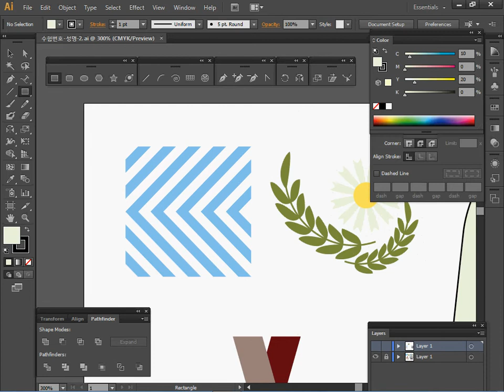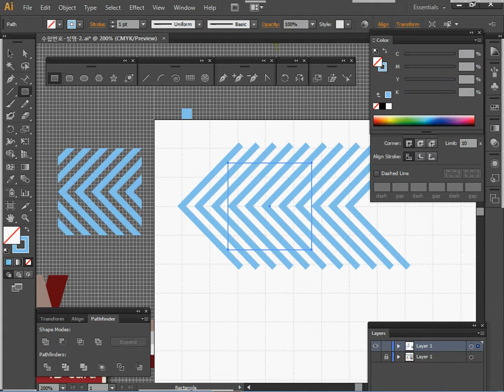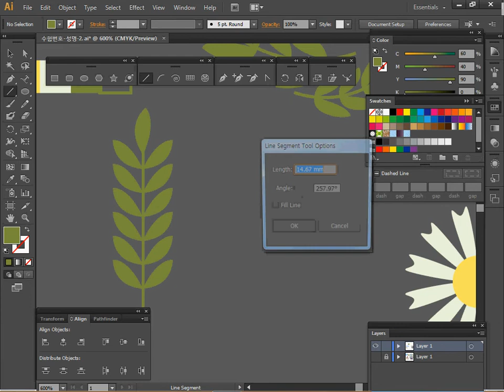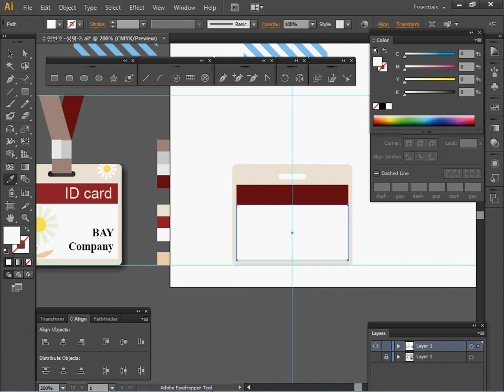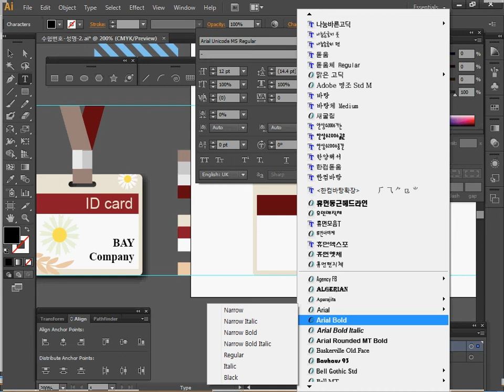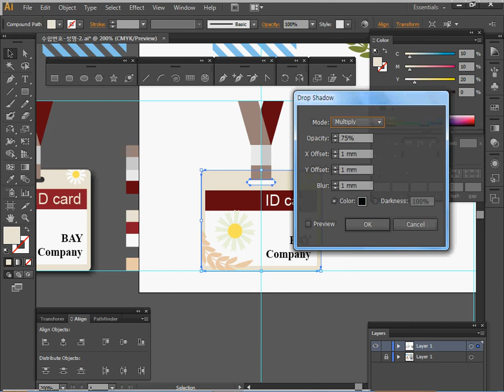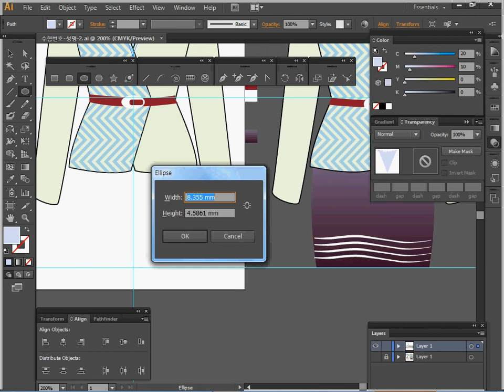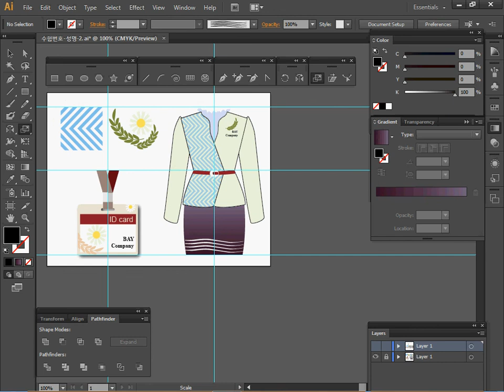[GTQ일러스트1급] 최신 기출 유형 따라하기 02